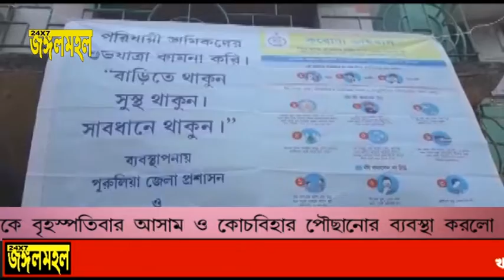লগ ডাউনে পুরুলিয়া জেলায় আটকে পড়া ৭৫ জন যাত্রীকে বৃহস্পতিবার আসাম ও কোচবিহারে পৌছানোর ব‍্যবস্থা করলো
পুরুলিয়া
  লগ ডাউনে পুরুলিয়া জেলায় আটকে পড়া ৭৫ জন  যাত্রীকে বৃহস্পতিবার আসাম ও কোচবিহারে পৌছানোর ব‍্যবস্থা করলো পুরুলিয়া জেলা প্রশাষন।
জানাযায় এইসব যুবকরা পুরুলিয়ার বিভিন্ন এলাকায় পন‍্য বিতরনের কাজ করতো। তার পর লগ ডাউনের কারনে আটকে পড়েছিল তারা।
তারা জানিয়েছে বাড়ি ফেরার জন‍্য তারা প্রশাষনের দ্বারস্থ হয়। প্রশাষন সাড়াদিয়ে বৃহস্পতিবার পুরুলিয়া বাসস্ট্যান্ডে একটি মেডিক্যাল চেকাপ ক‍্যাম্প বসিয়ে প্রত‍্যেকের শারীরিক পরিক্ষা করা হয়। তারপর প্রত‍্যেককেই খাবার ও পানীয় জল দেওয়া হয়।তার তাদেরকে নিজেদের গন্থব্যস্থলে পাঠান হয়।